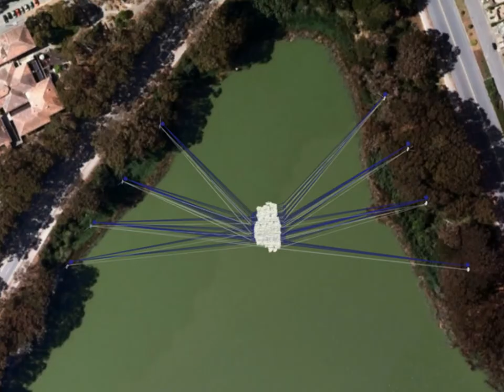Balloon Art Proposals, SFAC Lake Merced Concepts | John K Melvin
A selection of balloon art concept proposals of the Lake Merced Project for the San Francisco Arts Commission. @JKMProductions